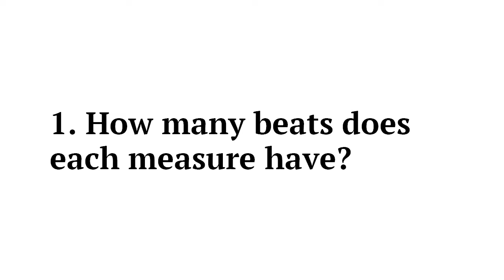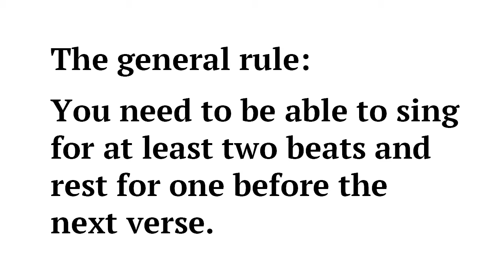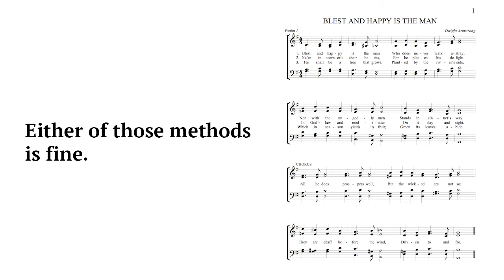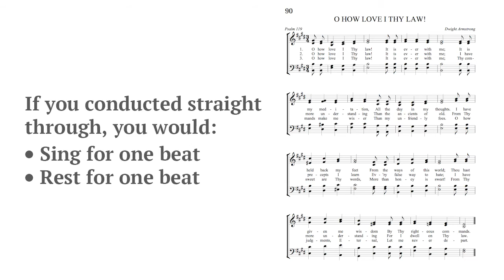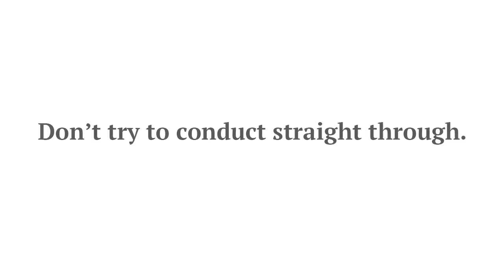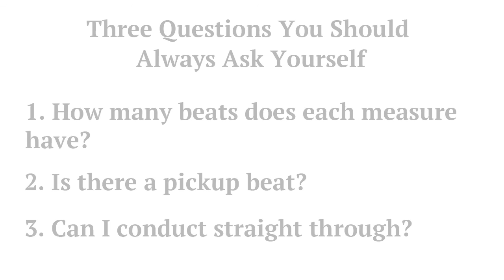Song Leading Fundamentals: Three Basic Questions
Once you have the basics down, there are three questions you should always ask yourself before leading a hymn.